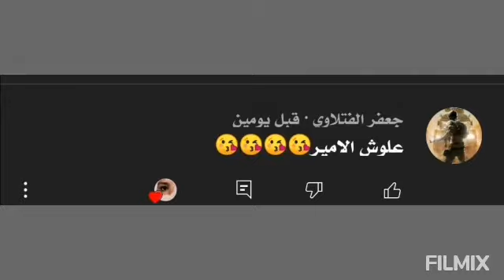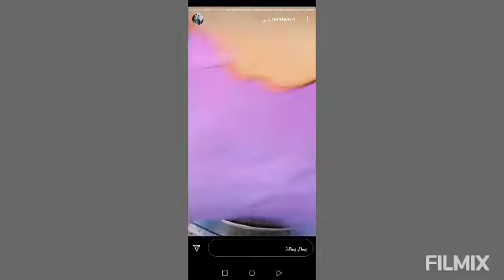ستوريات علوش الأمير بربيل ويه بينه😱 + ستوريات ميثم ويه طفل يشبهه صاير محمامي+ جابوا تعلق الجوه